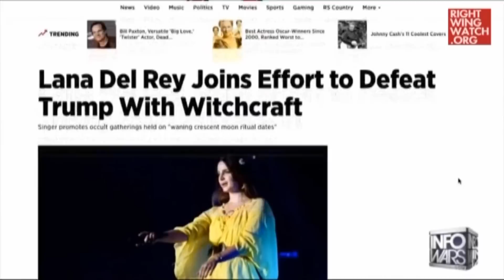The Left Is Using 'Demons' & 'Witches' Against Trump!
On Sunday, far-right radio host Alex Jones praised Donald Trump for his “idiot savant regular people skills” and “incredible mega-level charisma,” which is, Jones argues, “why every evil force out there hates Trump, because he’s good.”